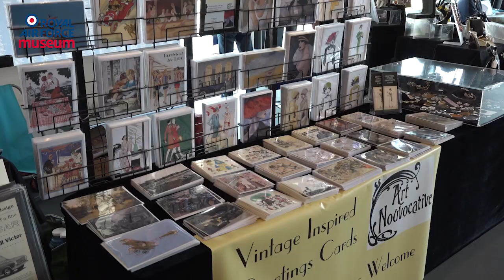Hendon Pageant 2019 - At Our London Site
At the beginning of June 2019 we held a very special family day at our London site  commemorating and celebrating the pageants of the 1920s and 1930s that used to be held at our site.  Here is a short video of the day's activities.